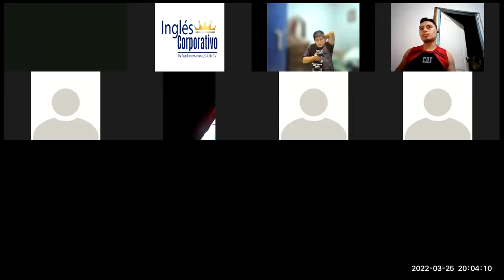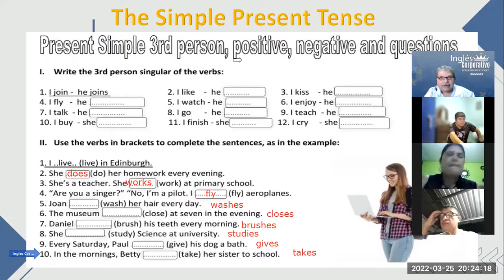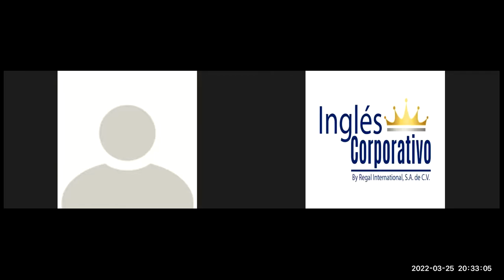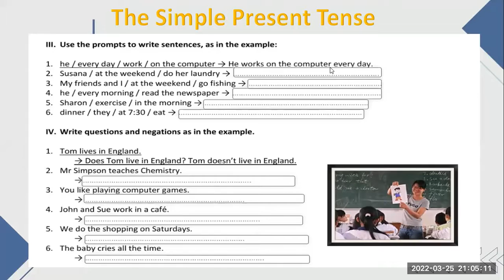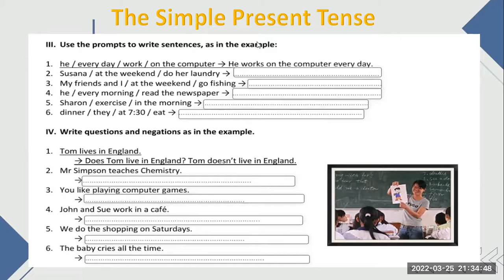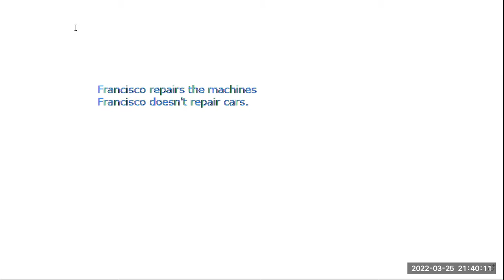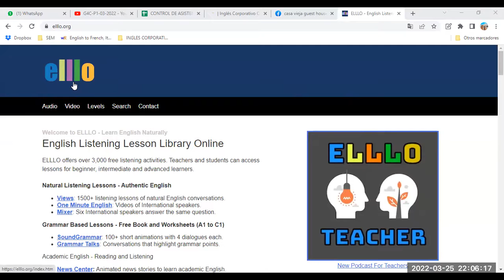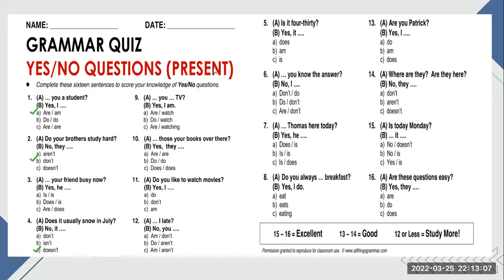Ingles Corporativo-Videoconferencia #10 SIMPLE PRESENT PRACTICE DAILY ROUTINES.